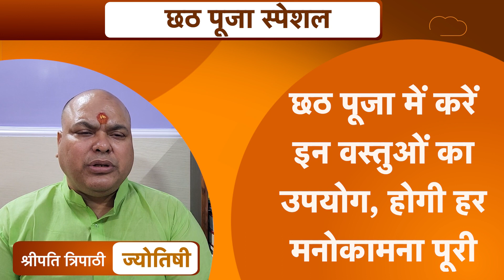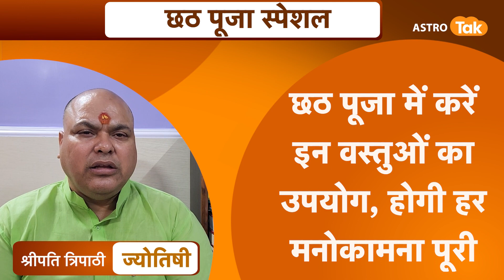छठ पूजा में करें इन वस्तुओं का उपयोग, होगी हर मनोकामना पूरी | Dr Sripati Tripathi| Astro Tak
छठ पूजा(Chhath Puja) का त्योहार देश-विदेश तक मनाया जाता है. खासकर भारत के पूर्वी उत्तर प्रदेश, बिहार और झारखंड जैसे राज्यों में महापर्व छठ की धूम देखने को मिलती है. इसमें भगवान सूर्यदेव की अराधना की जाती है. साल में दो बार छठ का त्योहार मनाया जाता है. पहला चैत्र शुक्ल षष्ठी को और दूसरा कार्तिक माह की शुक्ल षष्ठी को. यह पर्व पूरे चार दिनों तक चलता है, जिसमें 36 घंटे का निर्जला व्रत रखा जाता है. ज्योतिर्विद डॉ. श्रीपति त्रिपाठी जी से जानते हैं कि छठ पूजा में किन वस्तुओं का उपयोग करने से हर मनोकामना पूरी हो सकती है...

The festival of Chhath Puja is celebrated across the country and abroad. Especially in eastern states of India like Uttar Pradesh, Bihar and Jharkhand, Mahaparv Chhath is celebrated. Lord Suryadev is worshiped in this. Chhath festival is celebrated twice a year. First on Chaitra Shukla Shashti and second on Shukla Shashthi of Kartik month. This festival lasts for four full days, in which 36 hours of Nirjala fast is kept.